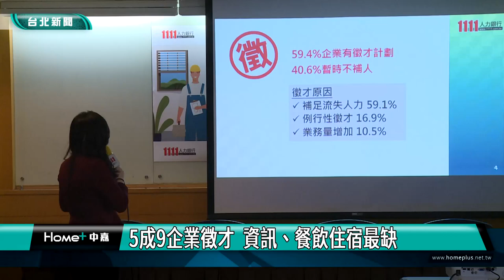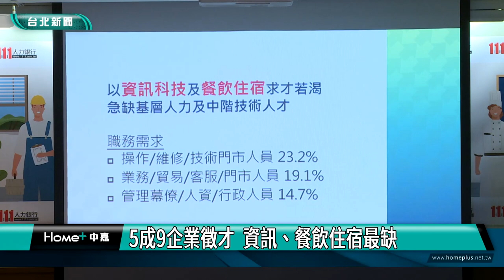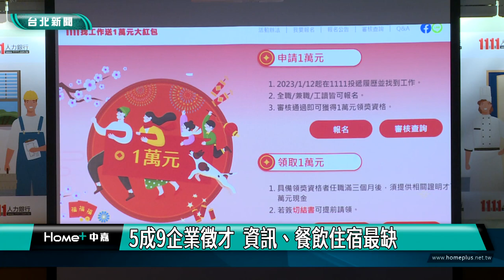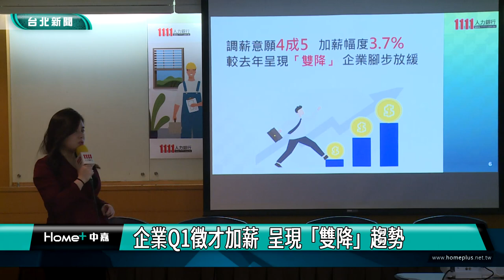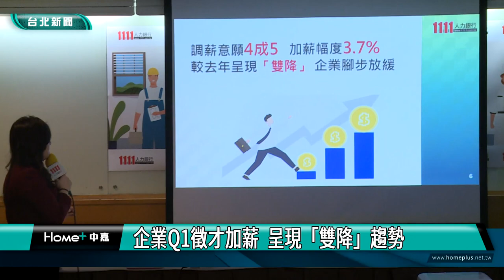企業 徵才|5成9企業徵才 資訊、餐飲住宿最缺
人力銀行公布企業第一季徵才現況，近6成有徵才計畫，4成5有調薪計畫，不過相較去年5成3略為下降，加薪幅度3.7%，也較去年4.6%，下降近1%，呈現雙降趨勢，而最缺人才的，就屬資訊科技業和餐飲住宿業。

用流利的日文介紹商品特色，36歲的蔡小姐，2月初轉職投入代購公司任職，雖然薪水略低於之前在日商公司工作，但彈性工時，讓她有時間準備日語口譯師考照。今年6月份才要畢業的蕭同學，則是一直都有在從事外送兼職，趁著年後轉職高峰，鎖定行銷工作積極投遞履歷，也獲得企業面試邀約。

根據人力銀行調查顯示，6成7企業正面看待景氣，較去年下降12%，5成9有徵才計畫，其中最缺的是資訊科技業和餐飲住宿業，急缺基層人力及中階技術人才，而目前人力銀行資料庫，工作機會數達到63.9萬筆，較前一年成長8%，顯見廠商徵才目標明確。

另外人力銀行調查也顯示，4成5企業有調薪計畫，相較去年5成3略為下降，加薪幅度3.7%，也較去年4.6%下降近1%，呈現「雙降」，5成5不調薪原因，則是產業景氣不明、業績不如預期、沒有固定調薪制度。